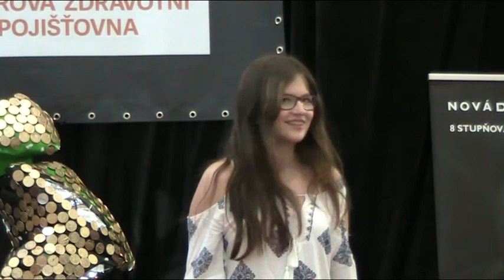Sabina Millerová (Alan Walker: Faded - cover)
Čokoládový festival
Praha, Galerie Harfa
19. listopadu 2017
Autoři písně: Alan Walker, Jesper Borgen, Anders Frøen, Gunnar Greve